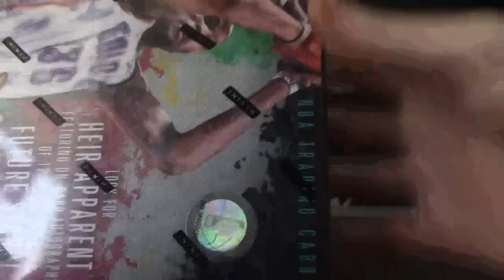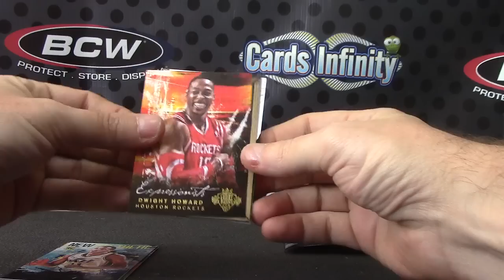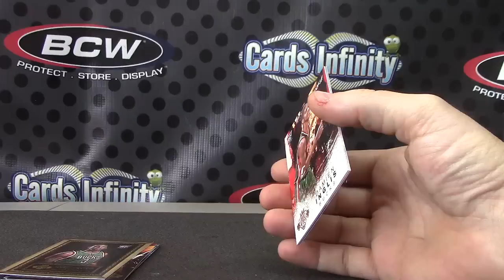Slugger22's 2014 Supreme Baseball & 14/15 Court Kings NBA Break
Thanks a lot Kenny, Chris J.